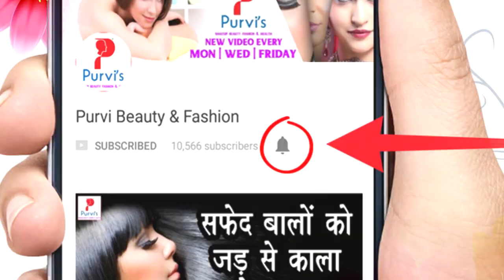Shahnaz Hussain Beauty Tips|| जानिए ब्यूटी की बो गलतिया जो हर लड़की करती है || Purvi Beauty & Fashion